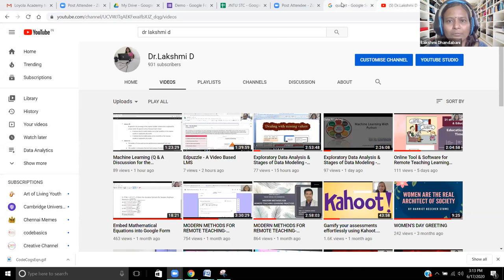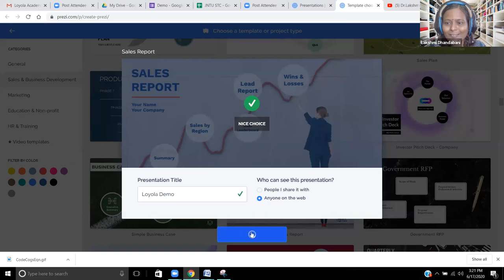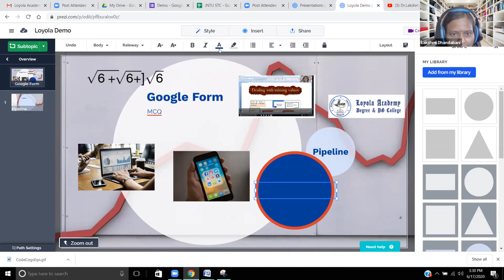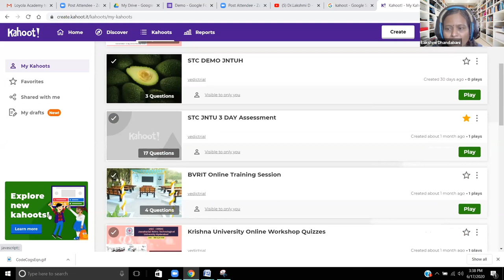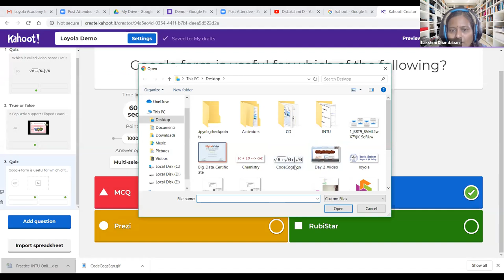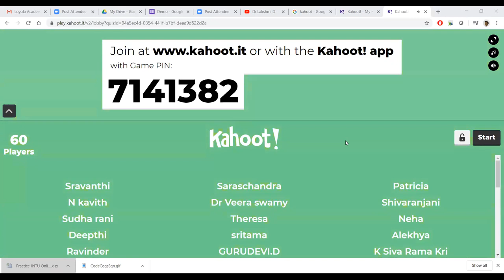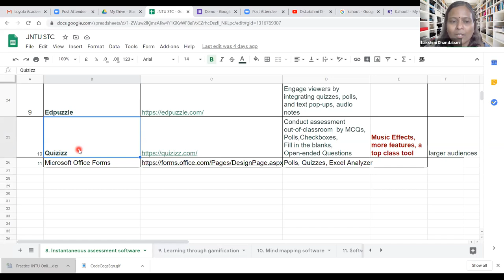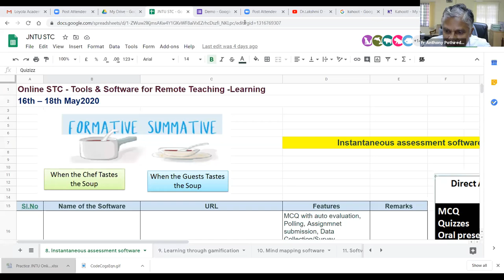Online Tool and Software for Virtual Teaching - Part 2